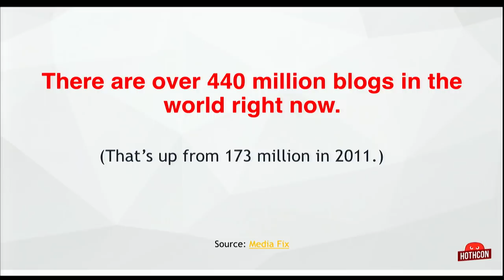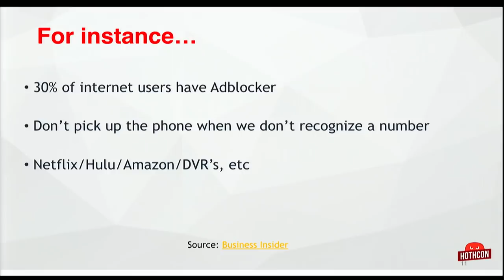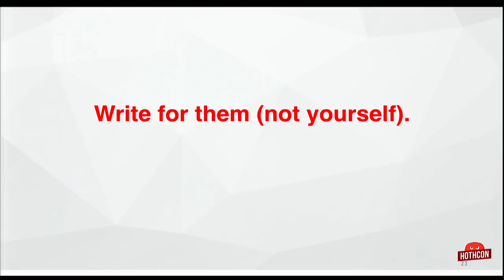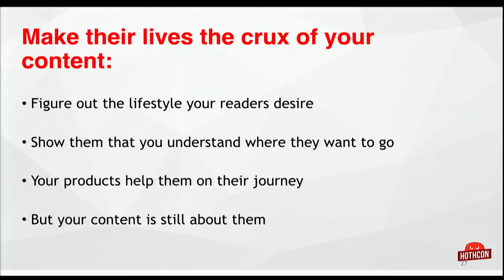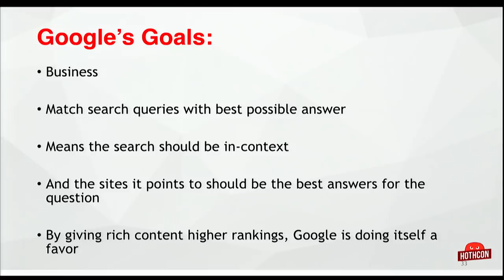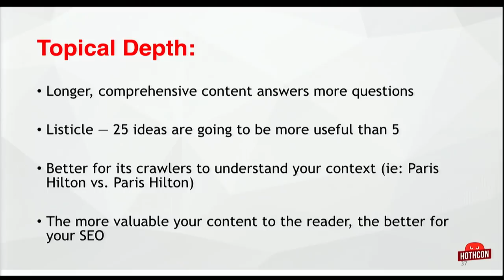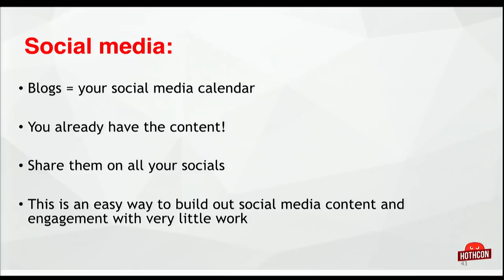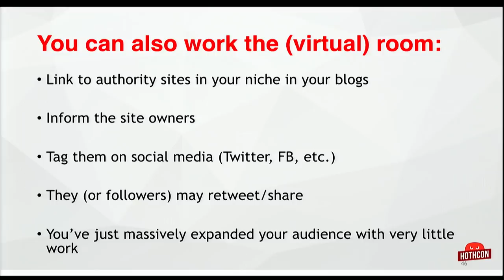HOTHCON 2018 - Rachel Hernandez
How To WIN with SEO & Content Marketing In 2020

Learn the 2020 SEO and content marketing strategy to make any business successful.

Rachel Hernandez is the Content Marketing Manager @ The HOTH.